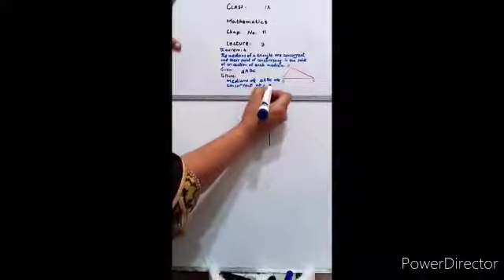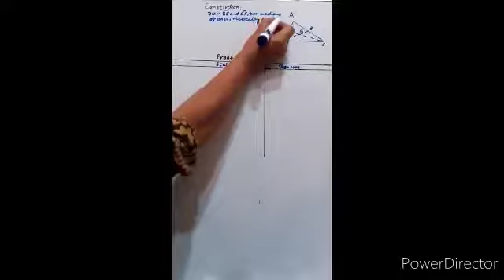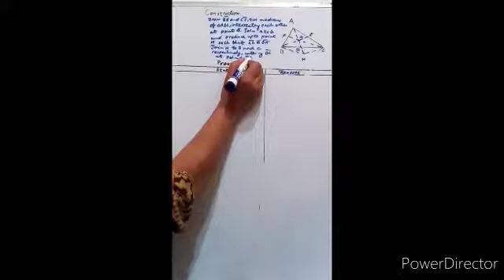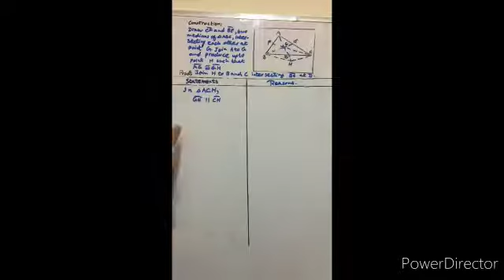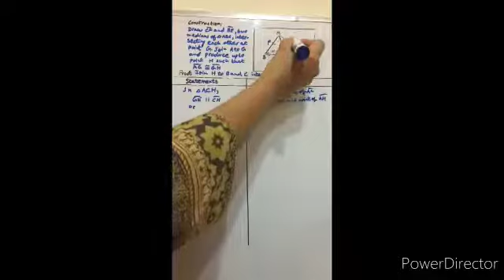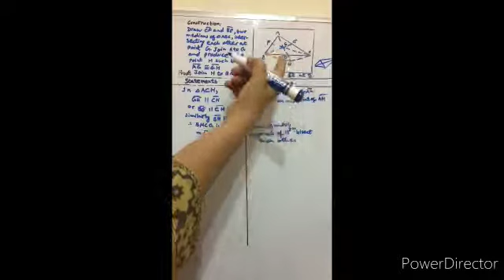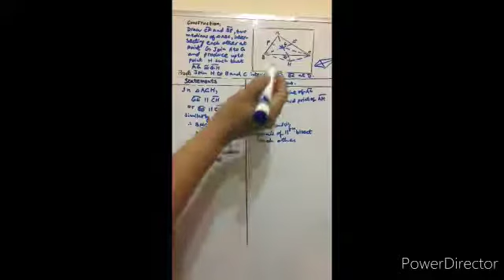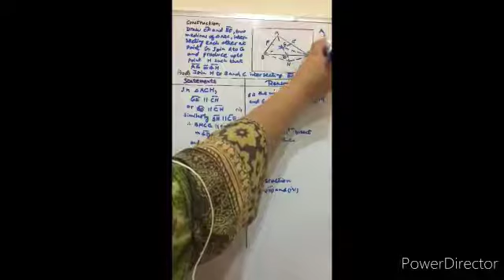9th Math Lecture 10